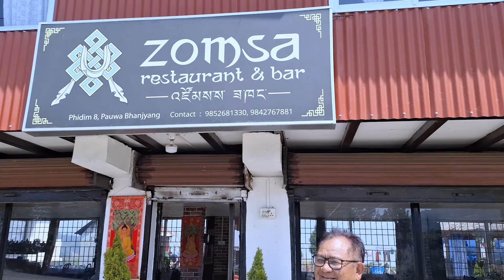EP-13 SINGAPORE GURKHA VOICE PODCAST १९७९ कथा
EP-13 Singapore Gurkha Voice Podcast
१९७९को कथा